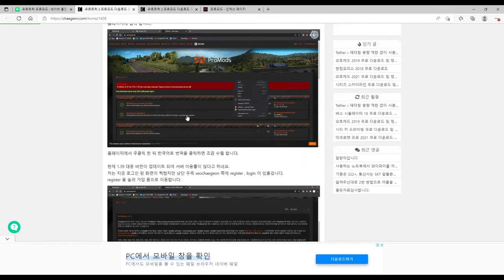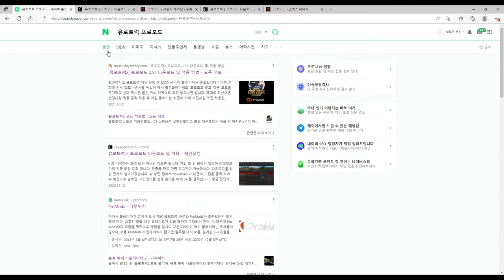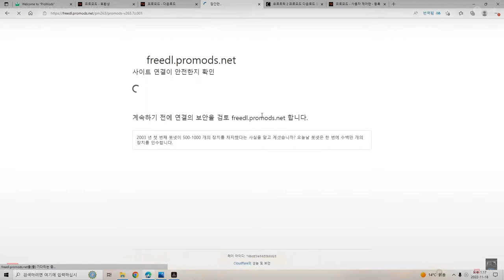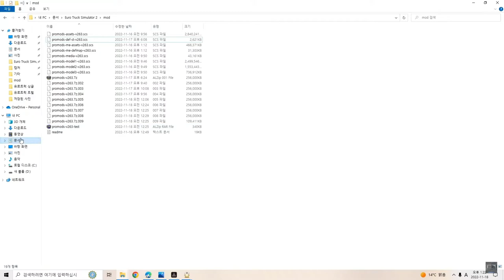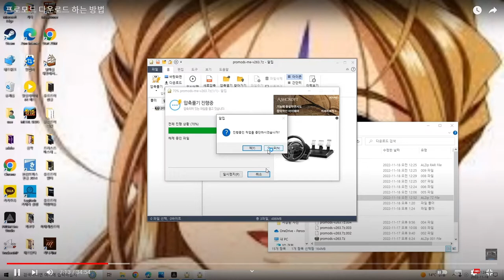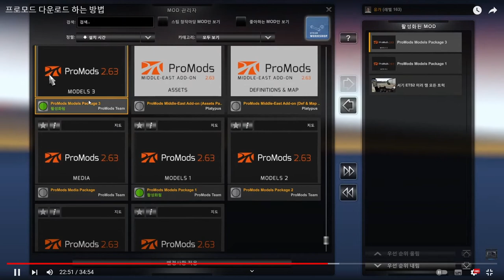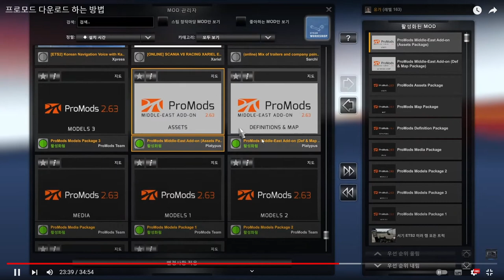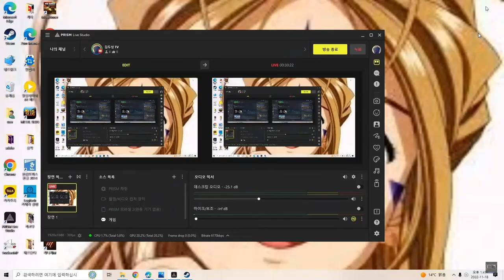How to sign up and download EuroTruck Simulator 2 Promod ..유로트럭 시뮬레이터 2 프로모드 가입과 다운로드 방법...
I explained in detail how to sign up for EuroTruck Simulator 2 Promote 2.63 version of Promod, decompress files, and paste files into EuroTruck  Simulator mode If you still don't know, you can ask questions on my live show
유로트럭 시뮬레이터 2 프로모드 2.63 버전  프로모드 가입과 파일 압축 푸는것과 유로트럭 모드에다 파일 붙여 놓은 방법까지 자세히 설명 하였습니다 그래도 모르겠으면 제 실시간 라이브에서 질문 하셔도 됩니다